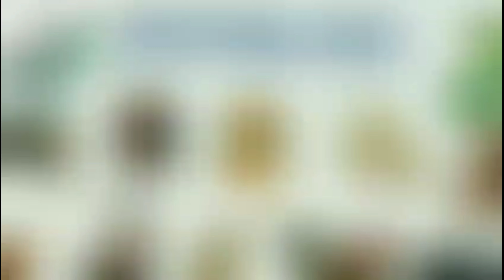5 Con Giáp được dự đoán "GIÀU TO" vào năm Quý Mão 2023